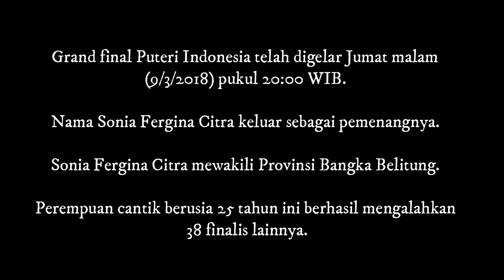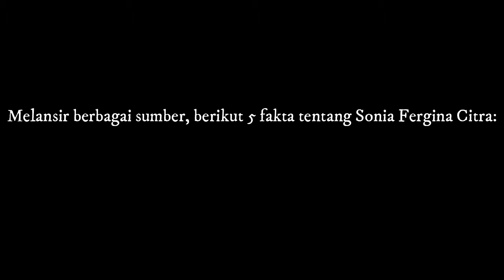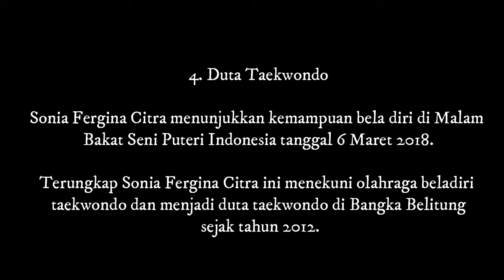5 Fakta Pemenang Puteri Indonesia 2018 Asal Bangka Belitung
5 Fakta Pemenang Puteri Indonesia 2018 Asal Bangka Belitung

Grand final Puteri Indonesia telah digelar Jumat malam (9/3/2018) pukul 20:00 WIB.

Nama Sonia Fergina Citra keluar sebagai pemenangnya.

Sonia Fergina Citra mewakili Provinsi Bangka Belitung.

Perempuan cantik berusia 25 tahun ini berhasil mengalahkan 38 finalis lainnya.